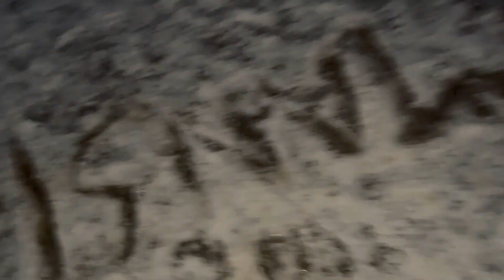Rann Of Kutch😍